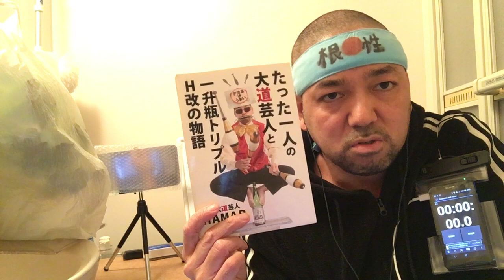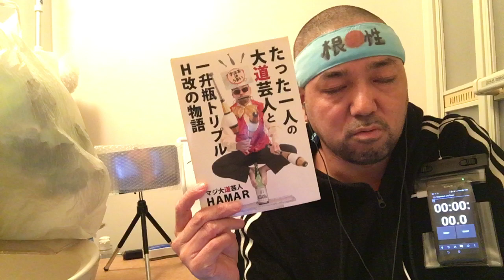プラオレ！～PRIDE OF ORANGE～ 6話のリアクション【優が皆と打ち解けて覚醒しビクトリーダンスで歌とダンス披露の神回！】ep6 reaction 同時視聴 大道芸人 子供向けマジシャン